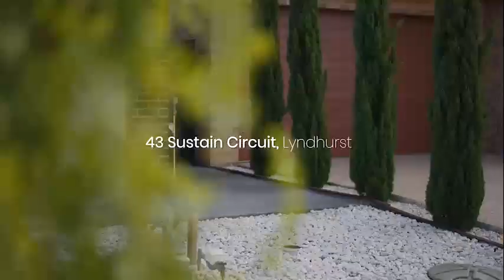43 Sustain Circuit, Lyndhurst - Now Selling